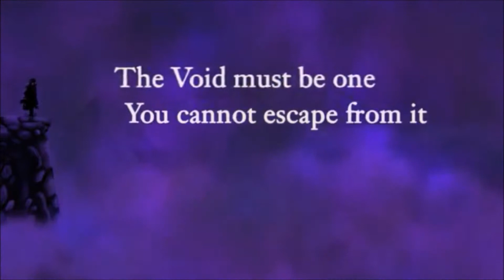PS Plus Check Januar 2016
Hier ist erstmal eine Vorstellung über alle Games, die ihr im Januar 2016 kostenlos durch PS Plus zocken könnt